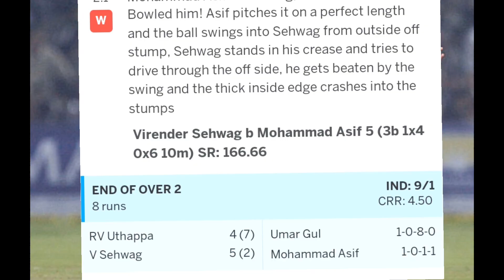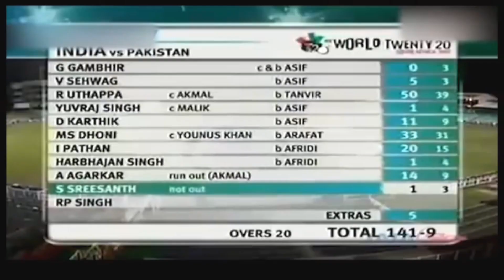किसी को नहीं था भारतीय टीम पर भरोसा || कहानी टीम इंडिया के बदले की || India vs Pakistan 2007 T20 wc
No one had faith in the Indian team || The story of Team India's revenge ||

match explainer 2007 team india